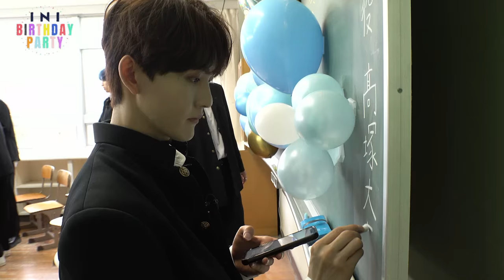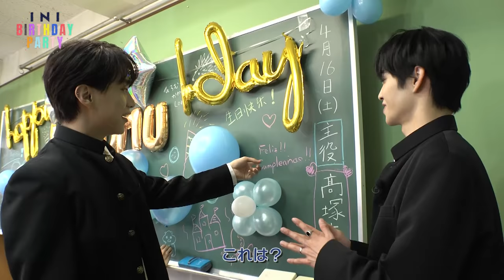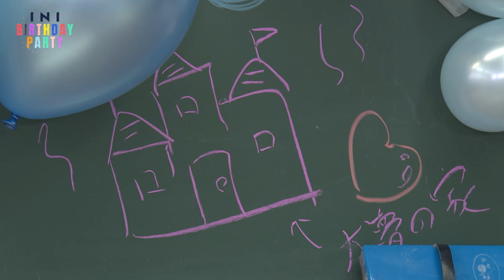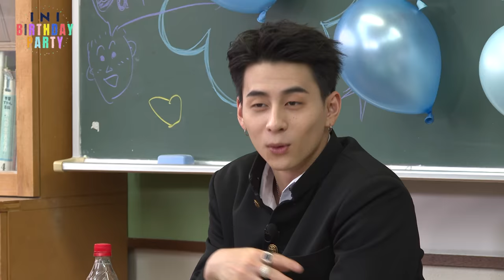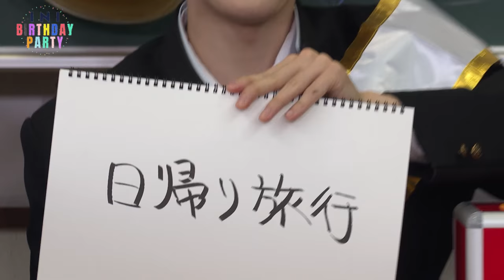[INI Birthday Party] Hiromu